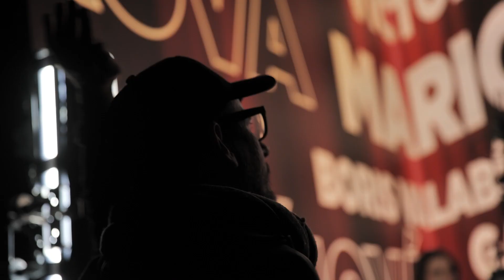Welcome on board - making of Let's Dance 2023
O exkluzívne zábery zo zákulisia natáčania upútavky sa postaral skvelý tím @lovethemworks x @yak.sha

Video by:  @lovethemworks / @yak.sha
Styling: @zuzanakanisova
Kostým: @dendis_official
Photo: @branislavsimoncik